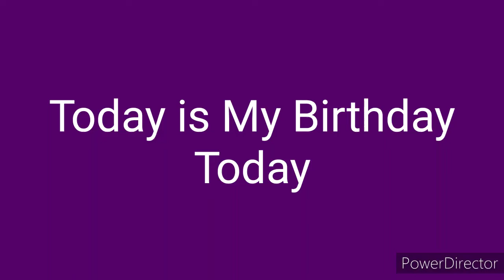Today is My Birthday!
Feel Free to Give Me the Gifts for Me, Please